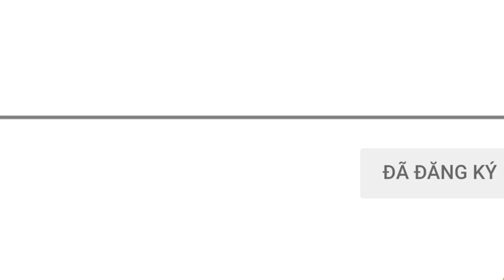Bản tin chào buổi sáng ngày 28/10/2019